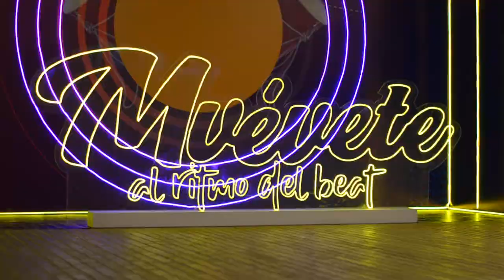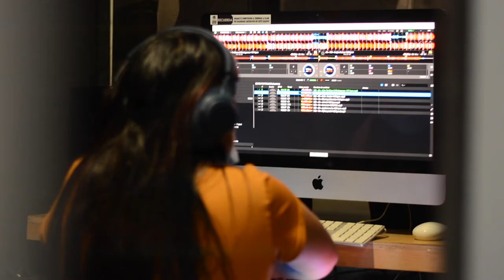Muévete: formación en música que da oportunidades a los jóvenes colombianos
Conoce Muévete, el programa que ayuda a preparar a jóvenes  en Colombia para que se desarrollen en carreras de la economía naranja.
Se trata de un sector en crecimiento impulsado por artistas, músicos, diseñadores y otros innovadores creativos.
A través de la música, los jóvenes beneficiados encuentran un propósito y la oportunidad de prosperar. “Sin la música la vida no tiene sentido”, dice una de las beneficiarias del programa.